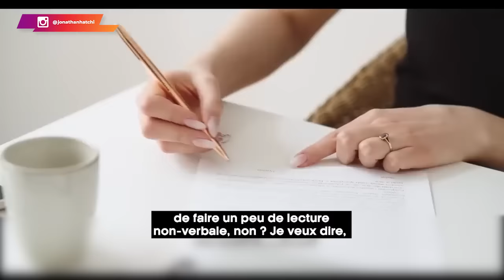a laissé un étudiant “woke” sans voix sur le sexe | Ce qu'il dit est brillant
🚨 Jordan Peterson a laissé un étudiant progressiste sans voix sur le sexe Ce qu'il dit est brillant

Les hommes doivent être forts, audacieux, sûrs d'eux, et conquérants en toute situation. Les femmes quant à elles doivent assumer leur rôle. Toutes ces choses sont indispensables au bon fonctionnement de la société.

Depuis la nuit des temps, les valeurs morales et éthiques ont été enseignées ou adoptées pour favoriser le développement et l'épanouissement de toutes les couches de la société.

Malheureusement, aujourd'hui, certaines voix s'élèvent pour entraîner l'humanité dans une perdition progressive.

Pour preuves :

📌 L'absence grandissante de cohésion entre les familles ;
📌 La marginalisation et la réduction des hommes au silence ;
📌 La destruction des relations interpersonnelles, surtout entre les hommes et les femmes ;
📌 La promotion du mensonge et du moindre effort chez les femmes ;
📌 La vente massive d'une illusion aux femmes à travers certains mouvements de dépravation et de non-connaissance de soi, etc.

🔔 Dans cette vidéo, je te partage un "interview" de Jordan Peterson sur la question.

0:00 Un contexte particulier
01:02 Un raisonnement exemplaire
09:00 Un paradoxe incroyable